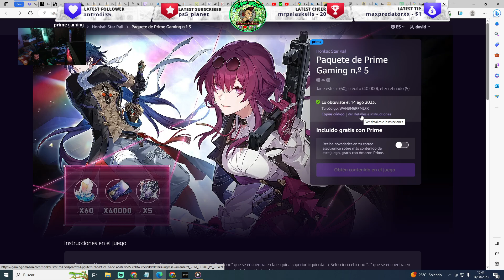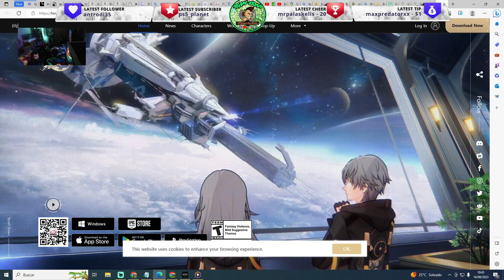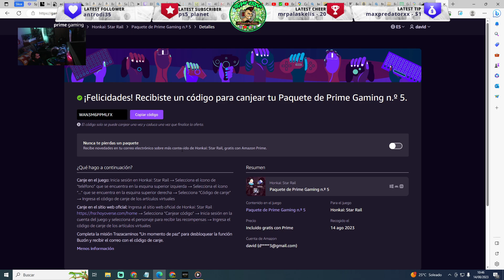✅ CODIGO GRATIS para HONKAI STAR RAIL 😱